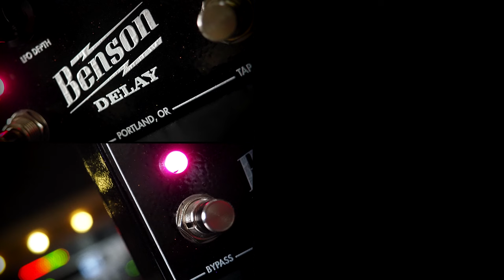Benson Amps Delay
Drawing inspiration from their history in tape and bucket brigade echo servicings, Benson's design goal was creating floaty and colorful repeats with a chaotic yet musical degradation.  That’s the heart of the thing, the whole point. With a 30ms-1250ms range, the Benson Delay goes fast enough to do chorus, vibrato and slapback, and slow enough to create blurred and haunted soundscapes, with a whole spectrum of warbly musical sounds in between.

💥 MISCELLANEOUS

🔗 LINKS